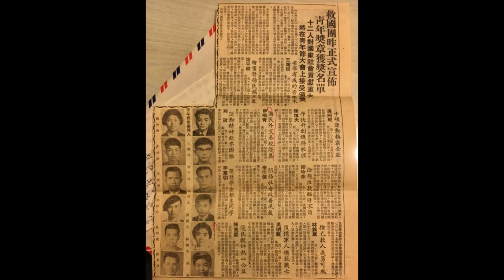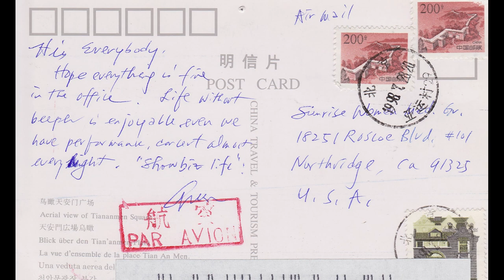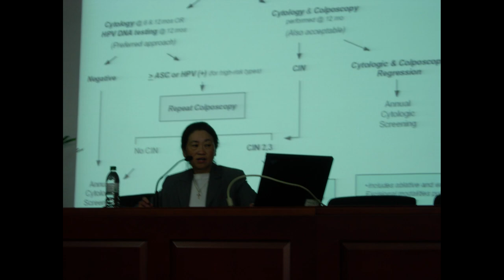Dr. Green Hsueh's Life Journey(薛曉青姐妹生平)